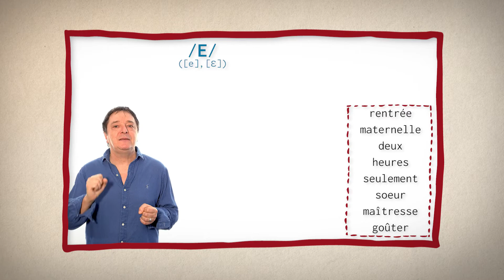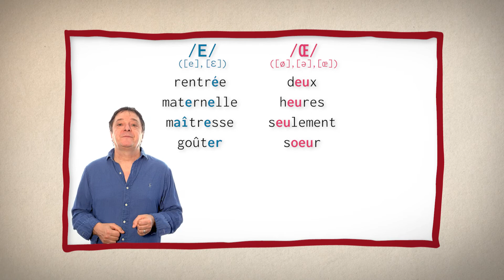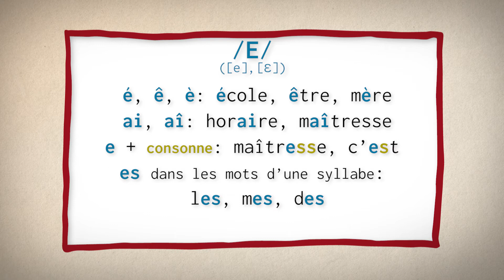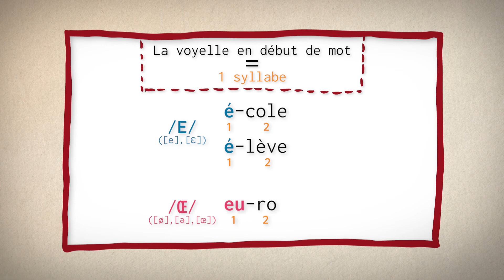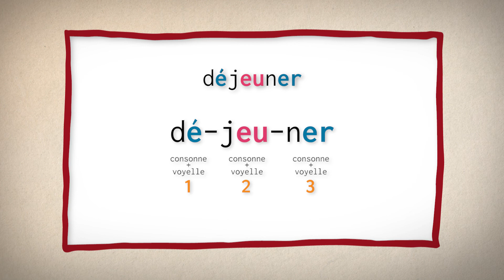course v1dgef interieur134003session01 1585767153 1